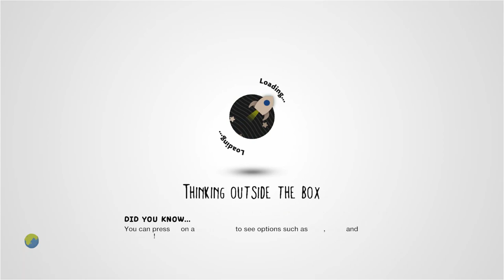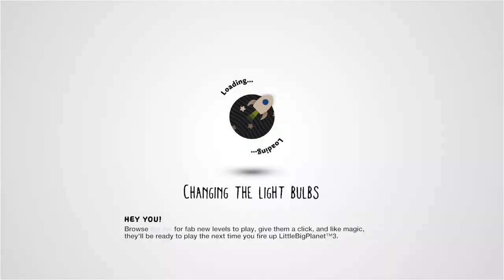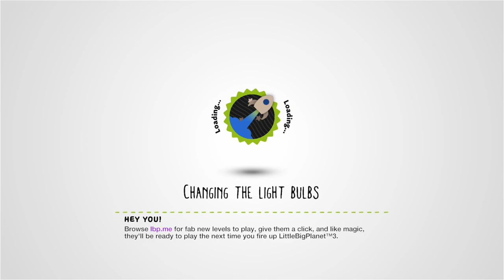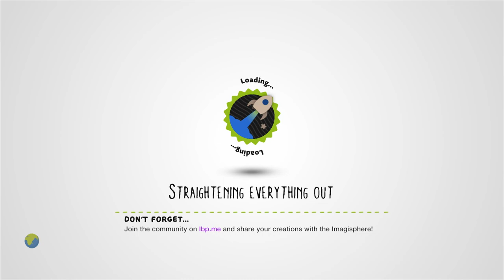Sackro Machines Championship by Splapp-me-do - LittleBigPlanet 2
Description: Welcome to the Sackro Machines Championship, my homage to the awesome top down racer, Micro Machines. 1-4 players, online highly recommended! Look out for new tracks in the future. Have fun! NEW TRACK ADDED 19/7/11
Mm Pick/Team Pick: Yes
Copyable: No

First Published: 1 Feb 2011

Chapters:
0:00 Intro
1:07 Level Start
1:45 Practice Course
4:40 Track One: Cabbage Patch Skids (Easy)
8:17 Track Two: Cereal Drama (Easy)
12:10 Track Three: Fatal Attraction (Medium)
15:59 End
Notes: I know "Extreme violence and/or gore" may seem, well, extreme for this level, but something about that lab track just made me really uneasy for some reason, and trust me, if I'M put off by the type of squishy meat-stuff present in a level, it's probably gonna disturb a decent amount of people. Better safe than sorry!